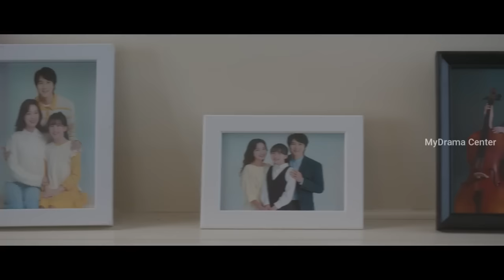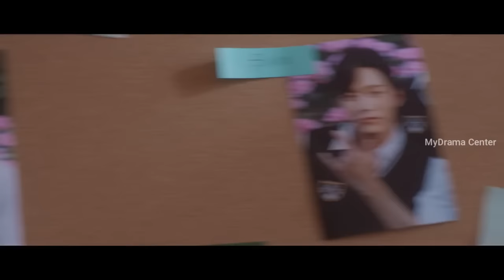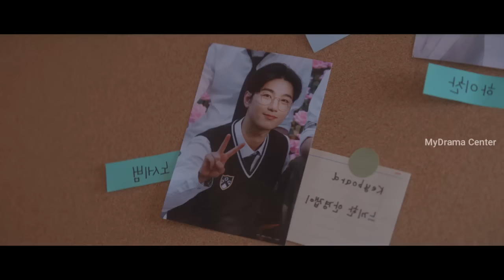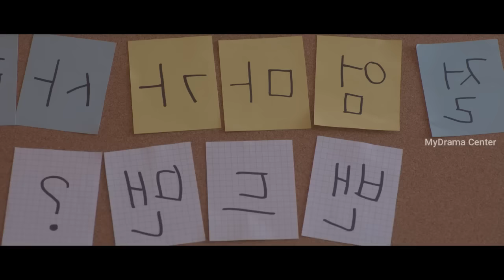അച്ഛനും മോനും Same age😱EP:7||Twinkling watermelon 🍉|| Malayalam Explanation||MyDrama Center